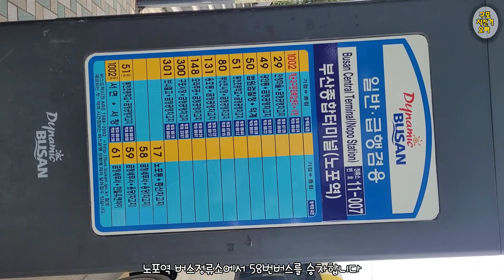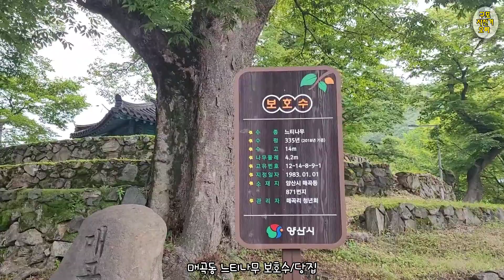양산 매곡동 문대통령님 사저 가는 길 2021.8.15일